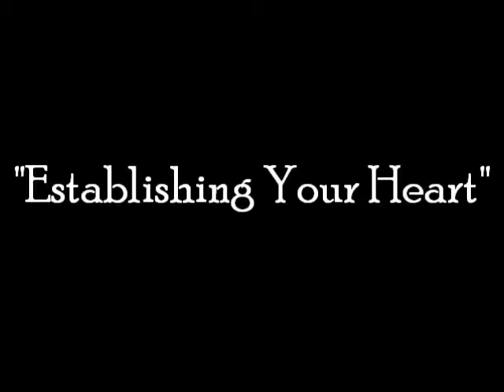"Establishing Your Heart" 9 29 13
Sunday morning worship at Outer Banks Baptist Church on September 29, 2013..
A continuation of Pastor John's series on "Serving God Acceptably"